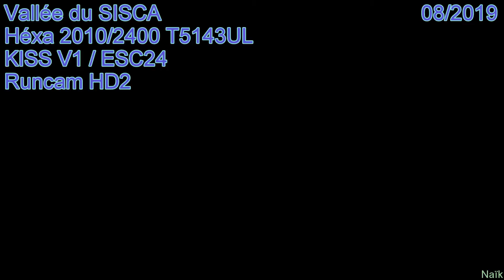VALLEE DU SISCA 08 2019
vallée du sisca
hexacoptere 5" 5S